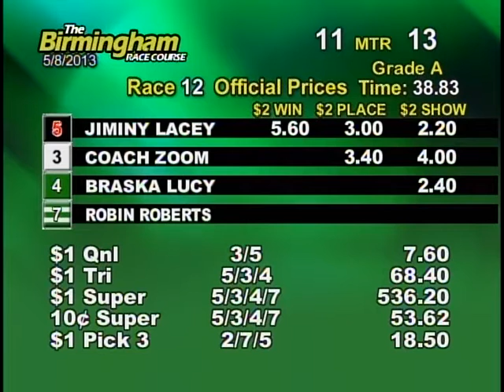05/08/13 Evening Race #12